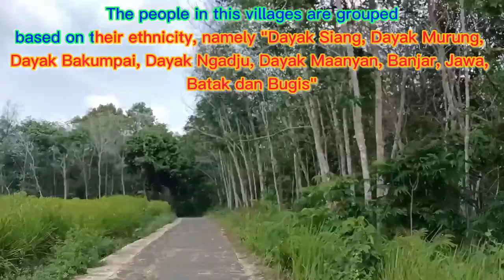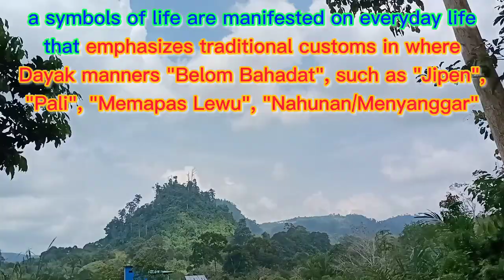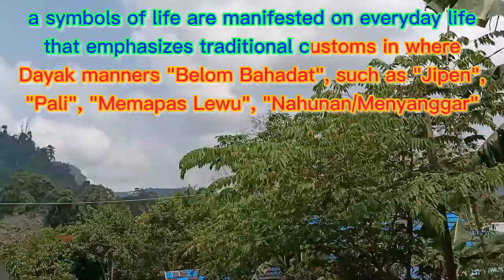TANAMAN HUTAN TANAMAN KHAS DI ALAM UNTUK JORAN PANCING SUKU DAYAK NGADJU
Perjalanan ke Desa Tino Talih, ketemu dengan Tanaman liar "Lepu" yang tumbuh dipinggir sungai Beriwit, Kabupaten Murung Raya, Provinsi Kalimantan Tengah yang digunakan sampai saat ini oleh masyarakat Suku Dayak Ngadju Sebagai Joran Pancing Ikan dan Tanaman "Sungkai" Hutan Yang kira-kira berumur sekitar 50 Tahun.

Kekayaan alam pedesaan yang masih alami dan asri merupakan sumber daya alam yang melimpah. Tetap di jaga kelestarian alam khususnya tanaman tradisional "Lepu"  yang sudah langka di Kalimantan yang dimanfaatkan untuk Joran pancing ikan masyarakat Dayak Ngadju.

Tanaman Sungkai Hutan juga merupakan tanaman alami hutan yang masih bisa ditemukan di hutan tropis Kalimantan.

Journey to Village of Tino Talih, find "Lepu" Plant used of Dayak Ngadju Tribe for Fishing Rods and "Sungkai" Forest Plant that was about 50 Years Old
Thankyou